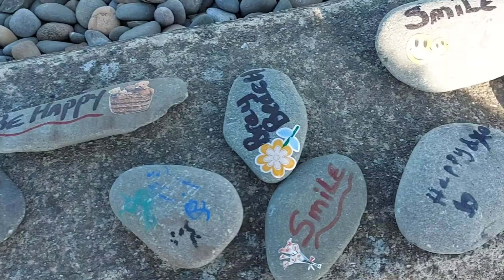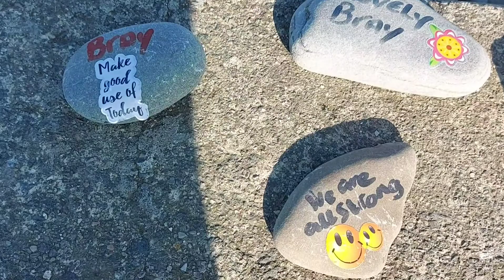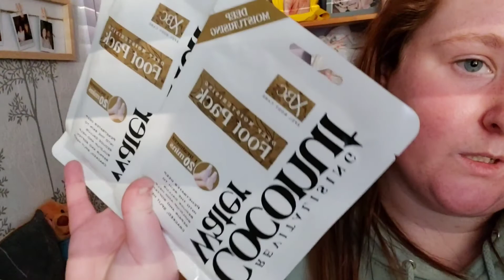Beach Stroll and Chats Vlog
Hope you all enjoy my NEW VLOG ;Beach Stroll and Chats✨😄

Please Stay Safe and Lots of Love,